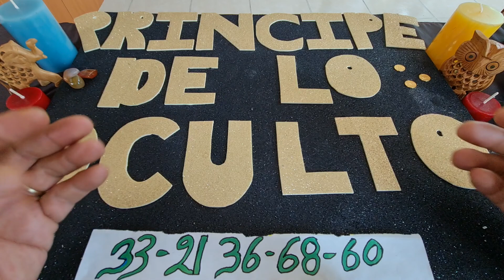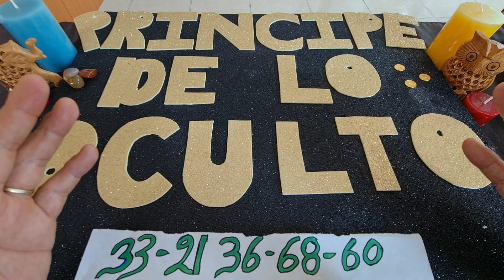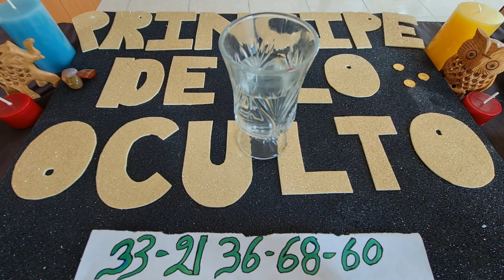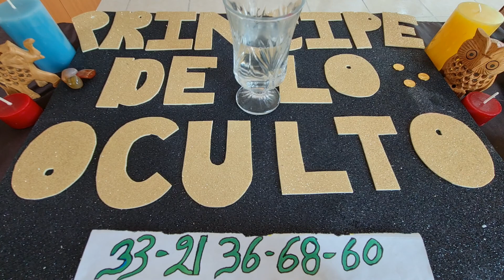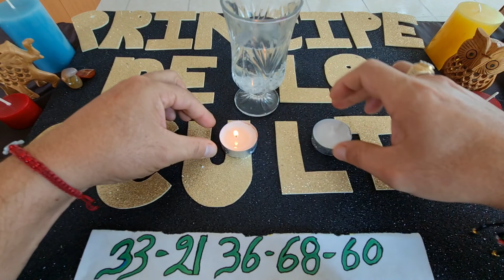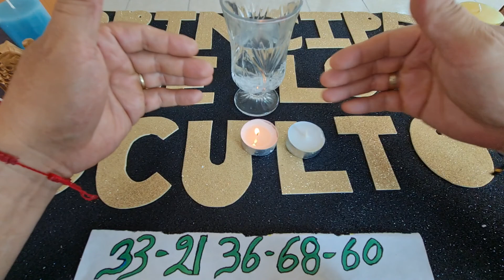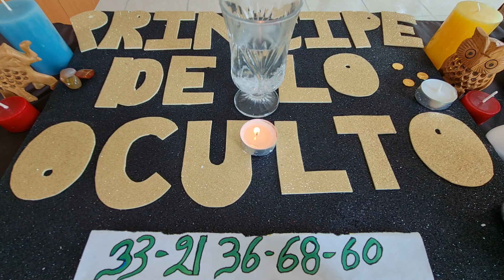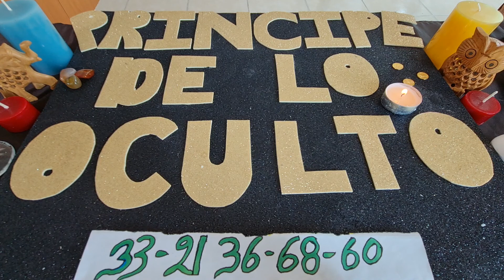¡¡¡TERMINA CON LA SALACIÓN QUE TRAES ENCIMA!!!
contacto